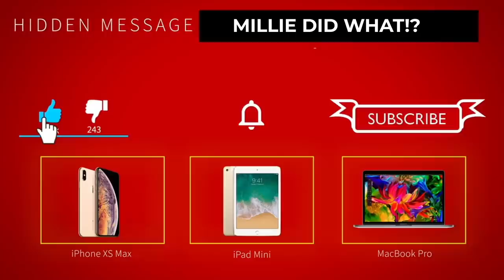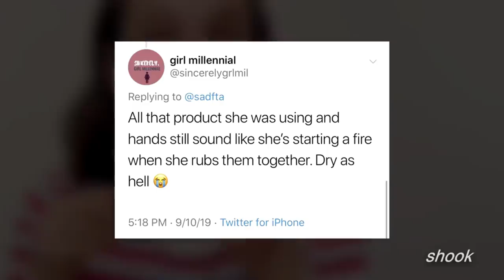MILLIE BOBBY BROWN MOST EMBARRASSING MOMENTS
If you love Stranger Things, then you know who eleven is, played by the talented actress Millie Bobby Brown... As you can imagine, being someone so young and having to essentially grow up in front of the camera and infront of the world with Stranger Things, you can only imagine some of the most embarrassing moments she has ever had have been seen by the world! Well... in this video that is exactly what we are going to talk about!

Just like Millie Bobby Brown, Finn Wolfhard, Noah Schnapp, Caleb McLaughlin and Gaten Matarazzo all have essentially grown up in front the camera! Everyone makes mistakes, the difference is that when you are famous like Millie Bobby Brown, everyone gets to watch and laugh! You may have seen this Stranger Things cast member on segments of tv shows like when she was on Jimmy Fallon as Millie Bobby Brown rapping, or when she was apart of stranger things carpool karaoke, some people even want know why I hate millie bobby brown!  Regardless of why you are here, check out MILLIE BOBBY BROWN MOST EMBARRASSING MOMENTS!